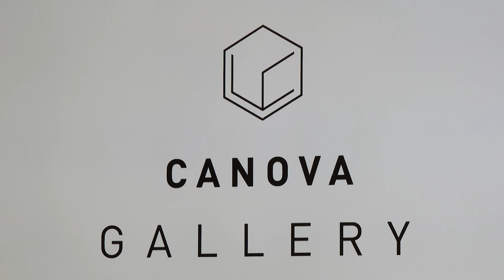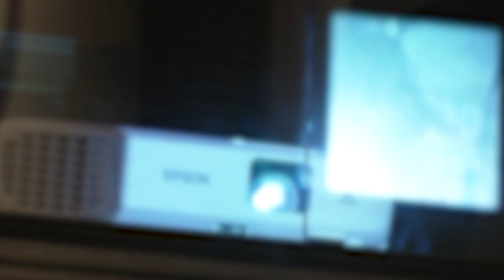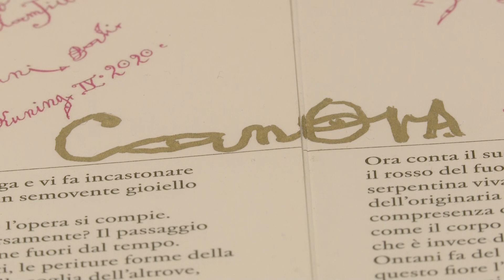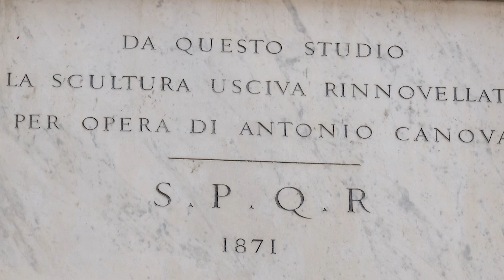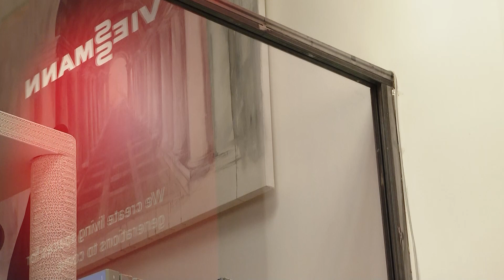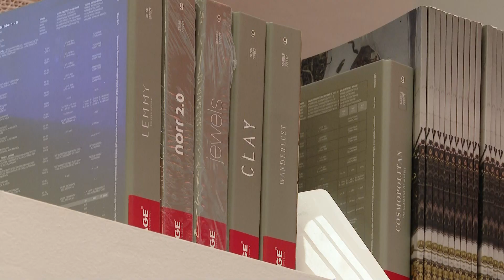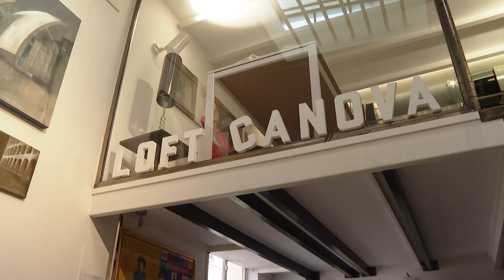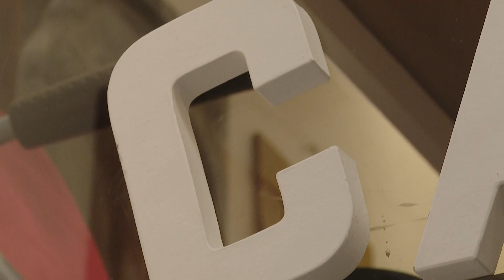I Dialoghi di Canova Gallery: Arte e Architettura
La prima tappa de "I Dialoghi di Canova Gallery" indaga il tema dell’interazione tra arte e architettura, assieme ad alcuni ospiti d’eccezione: Pasquale Piroso, Michela Ekstrom, Pino Pasquali, Filippo Bombace, Alfonso Femia, Nicola Auciello, Enrico Maria Turella e Yuliya Galycheva.
Durante l’incontro, moderato da Giorgio Tartaro, vengono esplorati approcci e punti di vista diversi, per comprendere come l'arte influenzi i processi creativi architettonici e come gli architetti integrino elementi artistici nei propri progetti.

Chi sono:
Mi chiamo Giorgio Tartaro, sono Giornalista e mi occupo da tempo di progetti di comunicazione di design e architettura. Utilizzo il linguaggio video per realizzare quelle che amo chiamare video conversazioni.